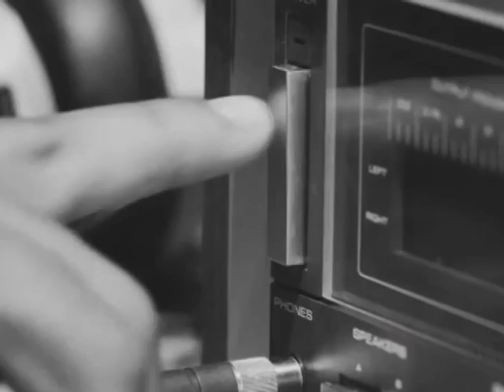mARTadero TV 4/3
Llegamos al final del experimento mARTadero TV con una nueva mirada al ELLA | Encuentro Latinoamericano de Mujeres conociendo un poco más sobre los movimientos trans género del continente.